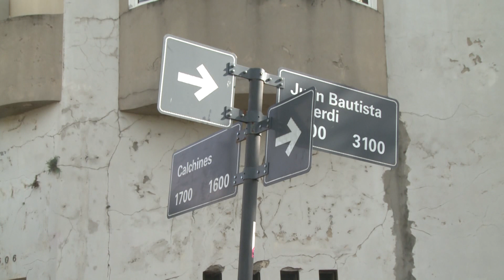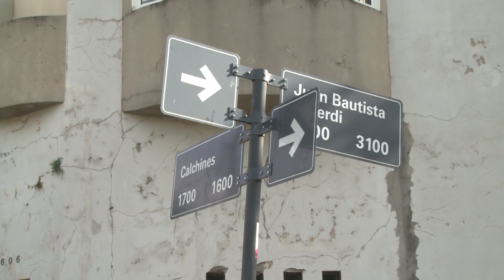M. DE LA RIVA - SEC. FINANZAS UOCRA